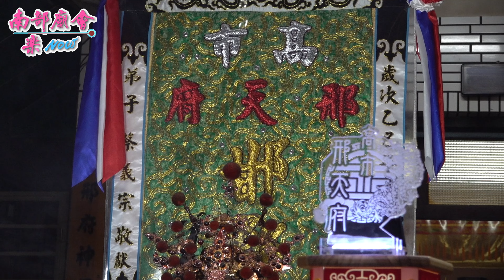【 邢天府 將爺團擺出來接駕！市區 家家戶戶擺香案、燒金紙！這間興喔！】高雄 龍池宮 (媽祖廟) 奉旨出巡祈安繞境大典